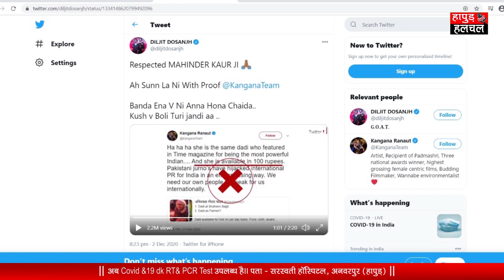दिल्ली बॉर्डर पर महिला किसानो के जज्बे को सलाम